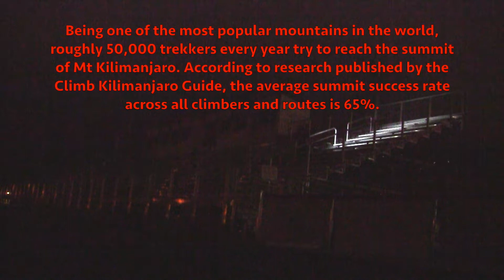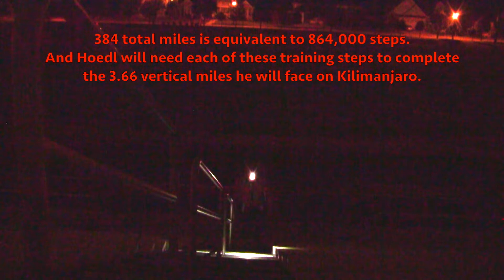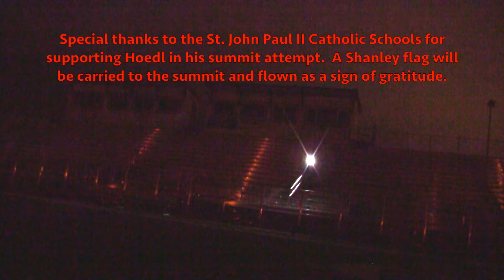2020 Kilimanjaro Training - Sid Cichy Stadium - Hoedl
Being one of the most popular mountains in the world, roughly 50,000 trekkers every year try to reach the summit of Mt Kilimanjaro. According to research published by the Climb Kilimanjaro Guide, the average summit success rate across all climbers and routes is 65%.

Having already summited four of the highest peaks of the seven continents, Lee Hoedl sets out for #5 in Jan. 2020.

By the time Hoedl reaches the base of Mt. Kilimanjaro in early January 2020, he will have completed 384 miles on the Sid Cichy Stadium bleachers.  384 total miles is equivalent to 864,000 steps. And Hoedl will need each of these training steps to complete the 3.66 vertical miles he will face on Kilimanjaro.